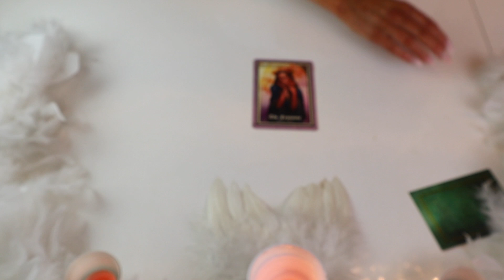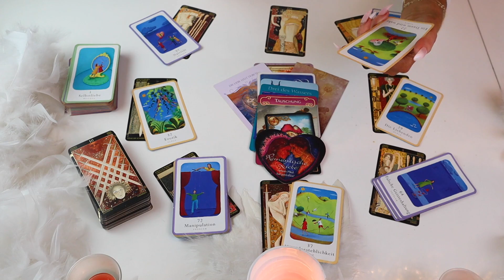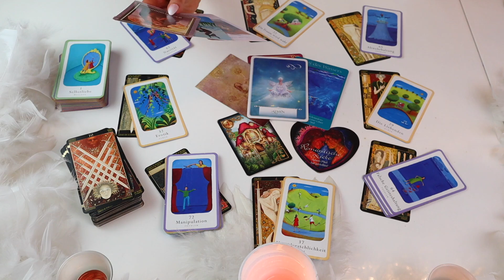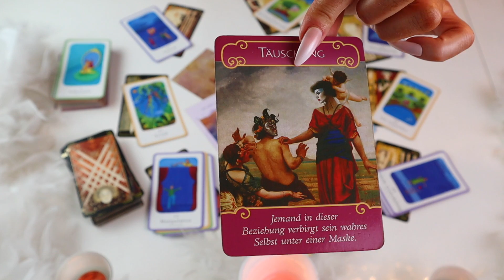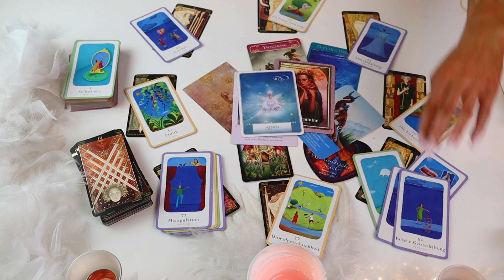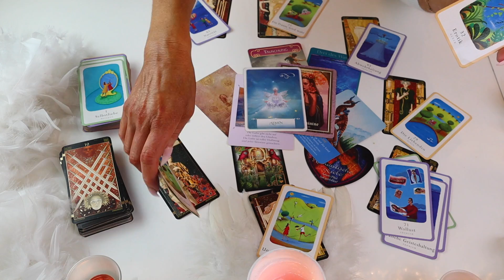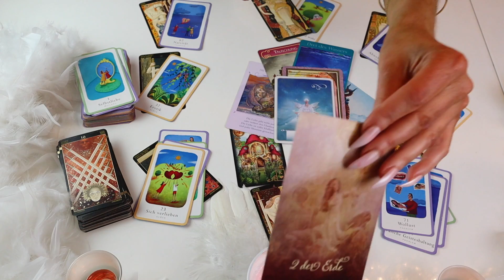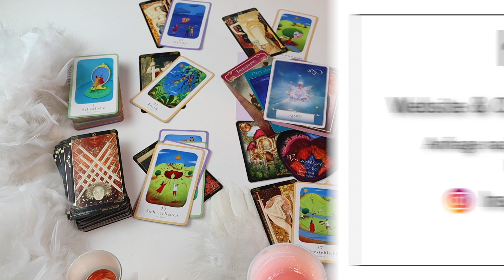❗️Botschaft ❗️Der Heilige Kreis ❗️Wunscherfüllung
Meine Lieben,

Ich arbeite mit folgenden Karten:

The Gospel of Aradia von Stacey Demarco
Das Engel Tarot von Doreen Vuirtue
Seelenpartner Orakel von Angela Hartfield/Josephine Wall

Legungen die ich anbiete:

9 er Legung
Express Legung
Dein Herzblick ❤️
Heilung
Karma Auflösung

Bh: 37€
Slip: 22€
Kissen: 44€
Decke: 59€
Boxershorts: 32€
T-Shirt: 39€
Großes Säckchen (weiß/grau): 21€
Kleines Säckchen (weiß/grau):16€
Mondsteinsäckchen: 27€
Geld-/Finanzbrief: 44€
Wunschtuch: 42€
Heil-/Schutzseife: 32€

Fragen ?